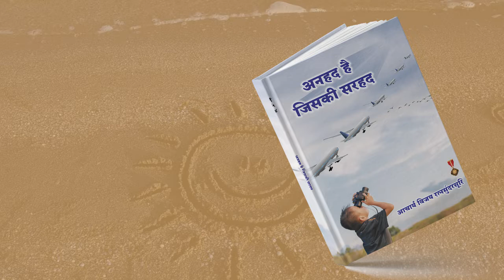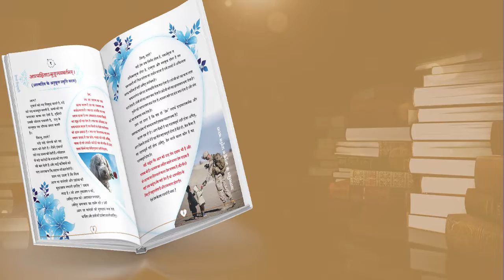पुस्तक नंबर 388 अनहद है जिसकी सरहद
सरस्वतीलब्धप्रसाद पद्मभूषण
388 पुस्तकों के लेखक पूज्यपाद आचार्य भगवन श्रीमद्विजय रत्नसुंदर सूरीश्वरजी म.सा.द्वारा लिखित

*पुस्तक नंबर 388*
*अनहद है जिसकी सरहद*

गुजराती,हिंदी,इंग्लिश तीनो भाषा में
यह अद्भुत पुस्तक आज ही खरीद लीजिए यदि नहीं पढी हों तो पढ़ लीजिए
आप अद्भुत प्रसन्नता की अनुभूति करेंगे।

 ~₹ 200 की पुस्तक~
 *सिर्फ ₹100 में*

RATNATRAYEE TRUST
AHEMDABAD

Padmabhushan jainacharya shri vijay ratnasundersuriji maharaj
pujya gurudev shri ka purane pravachan
naye shory video adi yaha par uplabdh honge
please ratnawani channel ko
naye purane pravachan
short video dekhne ke liye aj hi
jay jinendra...
ratnasunder m.sa. old pravachan
ratnasunder m.sa.short pravachan